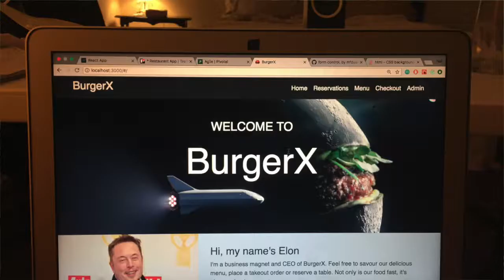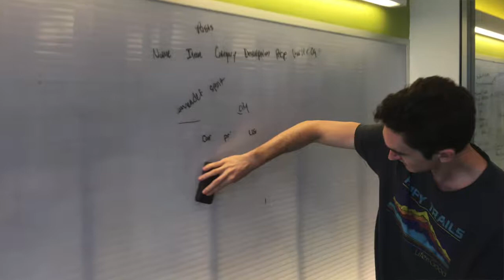Thoughts on My Coding Bootcamp, 1 Year Later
Nat Sharpe talks about his experience at our coding bootcamp. Was it worth it? You bet. Here’s joe learning to code changed everything for him.

Before learning to code, Nat and his family were:

🚫 Struggling to make ends meet
🚫 Living with in-laws
🚫 Working multiple jobs for little to no income
🚫 Worried about the future

So he took a chance and learned to code at DigitalCrafts.

After learning to code, Nat:

✅ Learned to use real-world tools that last throughout his career
✅ Got a good job based on the knowledge he gained—even without a college degree
✅ Makes a good salary that supports his family

Find out what learning to code can do for you, in Nat’s own words.
Start your career in web development by learning to code full time or part-time at DigitalCrafts.

DigitalCrafts has graduated hundreds of successful engineers since 2015, operating top-rated full-stack web development bootcamps in Atlanta,  Houston and online. Our bootcamps transform aspiring developers into full-stack software engineers with cutting-edge skillsets and polished portfolios.

With education at our core and a vast network of skilled engineers and alumni, DigitalCrafts also offers premier software staffing services and corporate training solutions, specializing in reskilling and up-skilling modern technology teams.